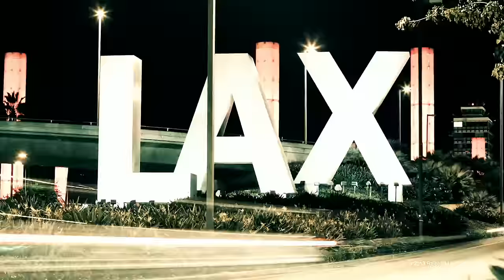Jean-Michel Jarre, Julia Holter - Jean-Michel Jarre with Julia Holter Track Story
Jean-Michel Jarre with Julia Holter – Track Story